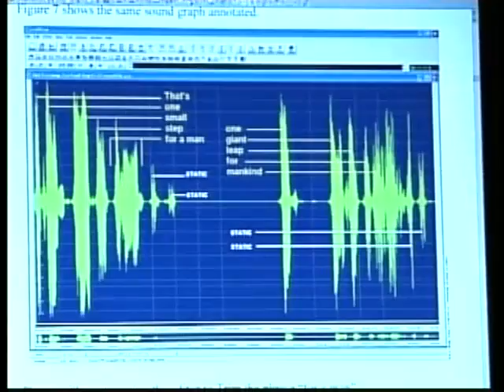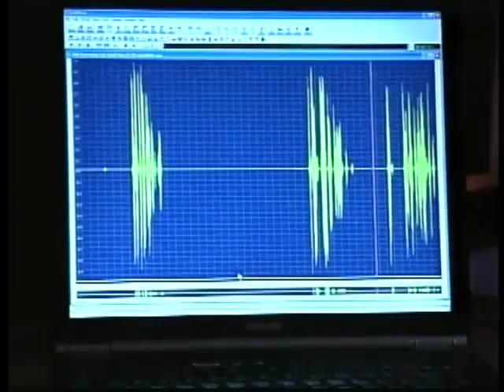What Did the Man on the Moon Say?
A computer programmer examines Neil Armstrong's famous phrase (Oct. 2, 2006).